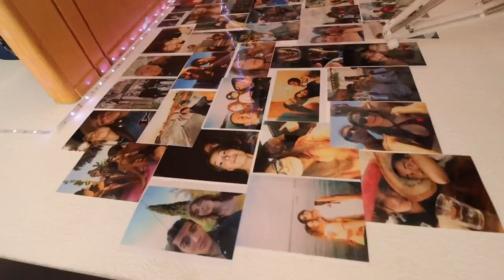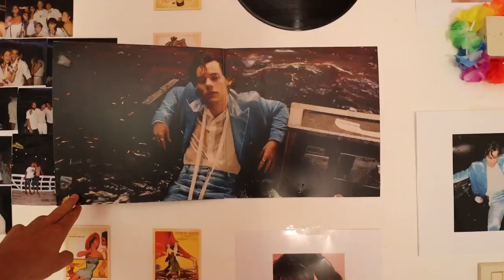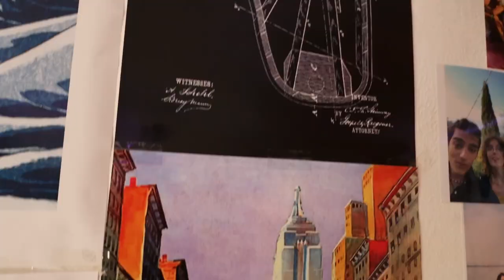Why OUR Room is Better Than Yours, UWCAD